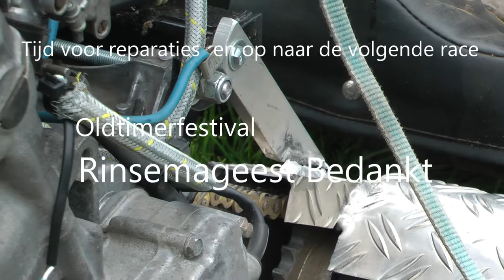aftermovie rinsemageest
Oldtimerfestival Rinsemageest  demo  zitmaaier team Baflo